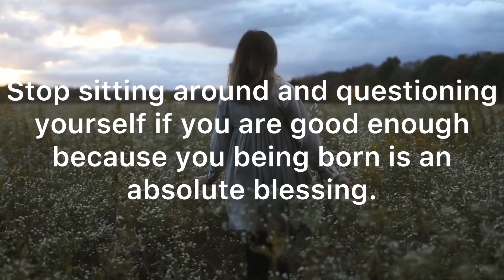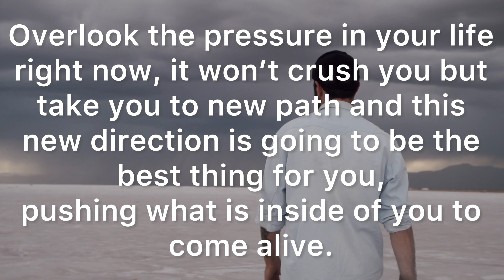💥Urgently! God Is Trying To Tell You Something- God Is Not Done! |Message From God For Me And You💌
🌟God message
🌟God’s message
🌟Jesus message
🌟Angles message
🌟Jesus message
🌟God Blessings message
🌟Godly quotes
🌟Bible quotes
🌟Bible message
🌟Quotes god
🌟Life quotes
🌟Jesus quotes
🌟Faith quotes

Terra-Kyle Preston